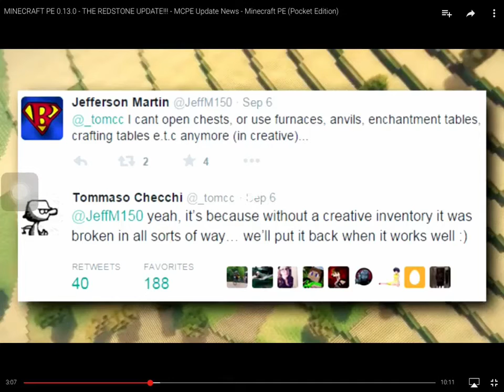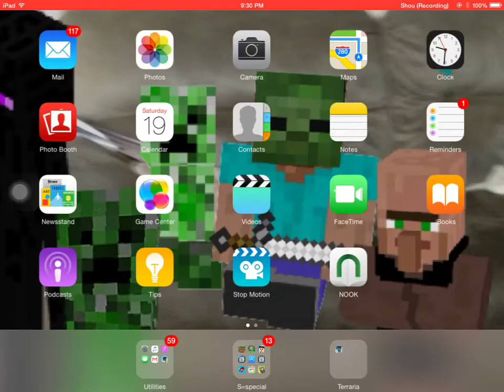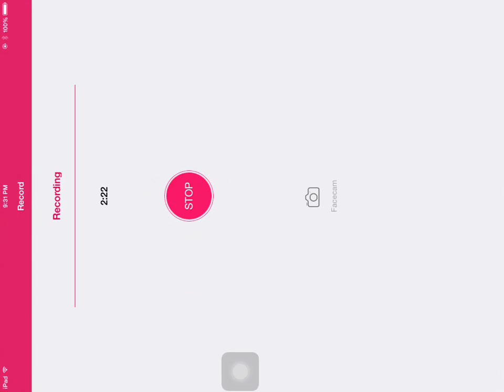A little thingy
Yay weebeardgaming commented on one of my vids saying we will never open chests in pe so I found this vid on u toob so I could prove him wrong. YAY! Waffles.